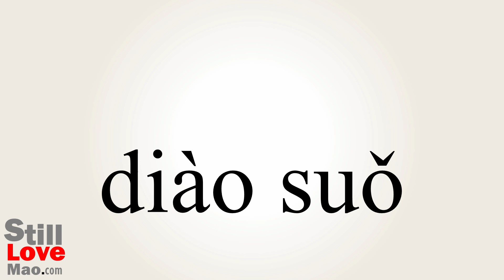How to Say Slinging in Chinese